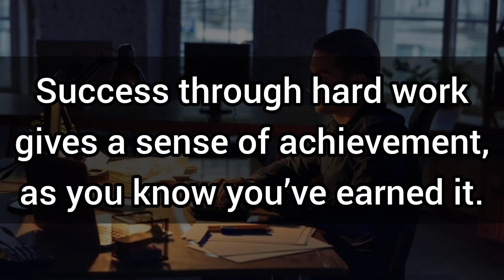🎉 God Says: Hardwork always pay you back if done with dedication 💫 God's message for you today